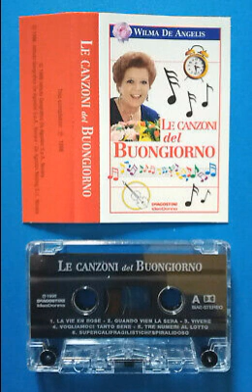Wilma De Angelis - Quando vien la sera (1998)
Dall'album "Le canzoni del buongiorno" (1998)